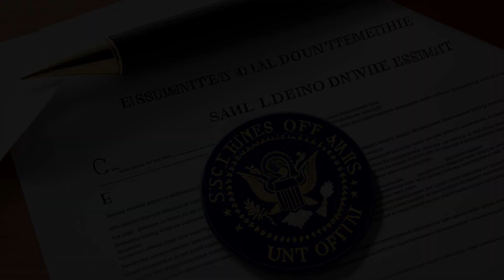Texas Lawyers Insurance Exchange v. Resolution Trust Corp. (1993) Overview | LSData Case Brief Video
Texas Lawyers Insurance Exchange (TLIE) was sued by Resolution Trust Corporation (RTC) to modify or quash a subpoena duces tecum for documents related to claims files and the law firm of Eikenburg & Stiles. TLIE argued that the subpoena was a fishing expedition and sought documents that were protected by privileges or exempt from discovery. The District Court granted RTC's Motion to Dismiss, citing a lack of subject matter jurisdiction. TLIE argued that the court had jurisdiction to modify or quash the subpoena, while RTC claimed that it had subpoena power under 12 U.S.C. §§ 1818(n) and 1821(d)(2)(I).

Texas Lawyers Insurance Exchange v. Resolution Trust Corp. (1993)
United States District Court for the Western District of Texas
822 F. Supp. 380